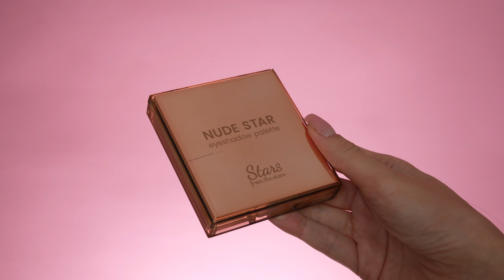WIELKI TEST marki Stars from the stars ✨ sprawdźmy wspólnie kosmetyki z ich oferty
Hej,
Dzisiaj przychodzę do Was z filmikiem, w którym testuję dla Was kosmetyczne nowości od Stars from the stars. Sprawdzimy wspólnie 14 produktów. Miłego oglądania!

*Kosmetyki otrzymałam od marki Stars from the stars. Opis zawiera linki afiliacyjne Stylink*